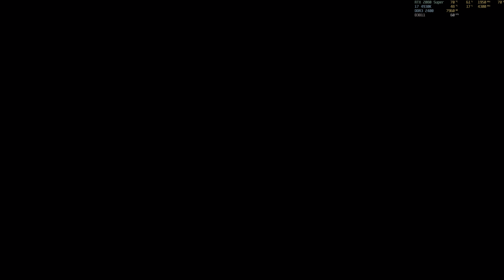Assassin's Creed: Odyssey "El destino de la Atlantida (La bendicion del poder 5)" PC/ES/4K HDR/Max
Campaña del videojuego Assassin's Creed: Odyssey en PC con resolucion 4K HDR y detalles en Ultra. Espero que les guste.